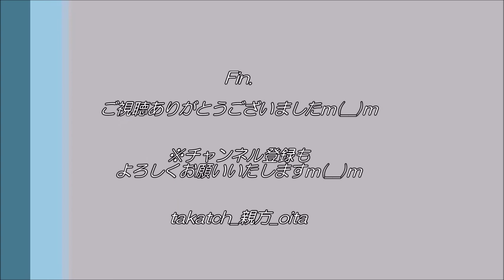【カラオケ】DEEN「光の珠～The Shining Ball～」 2020年3月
2020年3月　疲れやのどの痛みを押して、気合でカラオケ(笑)
高音が断末魔のように聞き苦しく申し訳ございませんｍ(__)ｍ(苦笑)

☆「光の珠～The Shining Ball～」（DEEN)
当時のプロ野球千葉ロッテマリーンズのボビー・バレンタイン監督も訳詞＆歌で参加されている名曲です☆
2番はオールEnglishで歌います♪（笑）
メロディーも歌詞も心に染みます☆
大学入学という新環境下でリリースされたため、青春時代の想い出ソングという印象が強いです♪